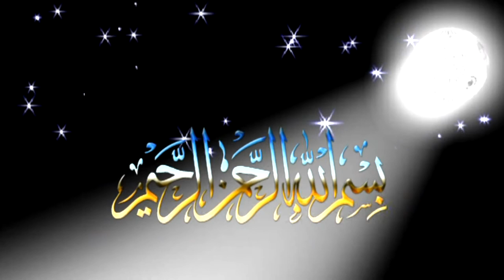Riaz bhati Mehfil-e-melad Part (1)30-03-2022